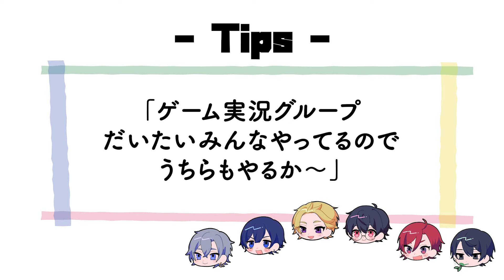【グループ実況の登竜門】ピコパークとかいう神ゲーをやる【PICO PARK】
■Safal!A / さふぁりあ
中高の同級生6人組で結成した実況グループ。Minecraftを中心に、自分達が心から楽しいと思える「アソビ」を開発しています。